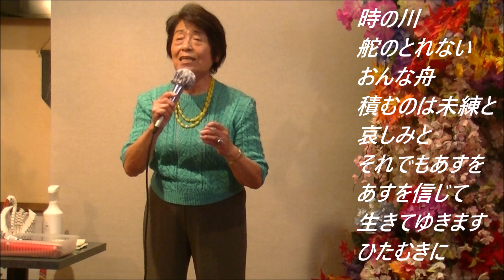伍代夏子 時の川【歌詞あり】Cover 後藤政子さん！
ワンコーラスの「女ひとりの～」が「女ひとり」になってしまっています！
すみません！
当店は、唄うことが好きな方たちが集まるお店です！
YouTube撮影も常時行っております！
歌唱アドバイスも行っています！
個人レッスンあり！
詳しくは、０３－３６５８－５３０５まで！
【お店】総武線【小岩駅】徒歩５分！　【公休日】月曜日!